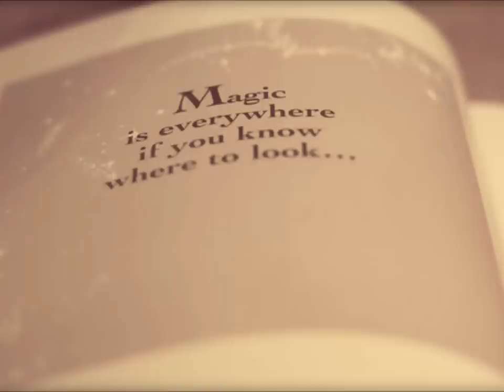Malwina Konieczka - Unravel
while you are away
my heart comes undone
slowly unravels
in a ball of yarn
the devil collects it
with a grin
our love

he'll never return it

so when you come back
we'll have to make new love